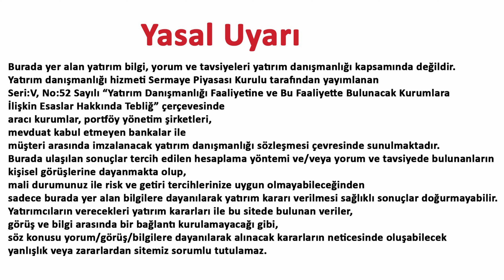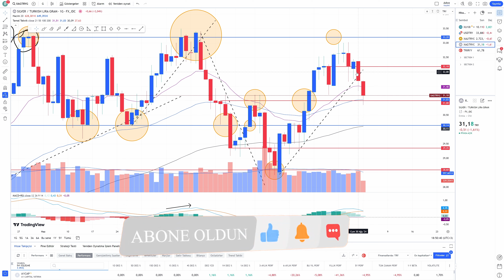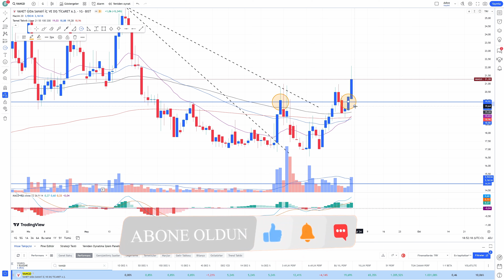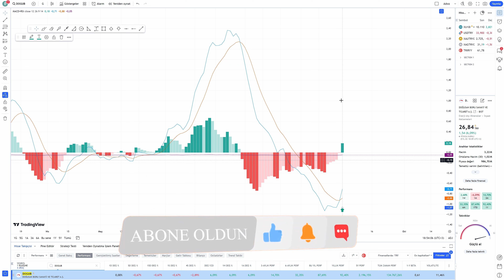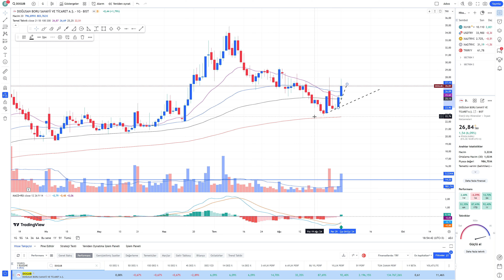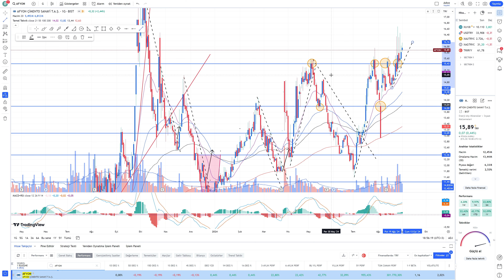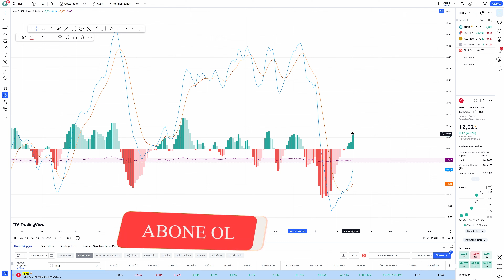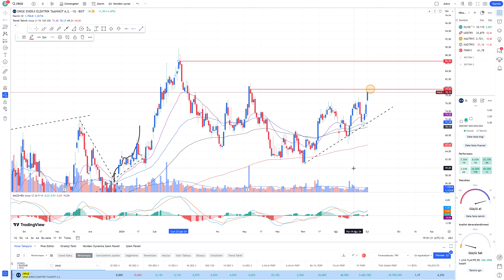GÜÇLÜ AL SİNYALİ VEREN 5 HİSSE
Bugün Sizlere güçlü al sinyali veren 5 adet hisse senedinin teknik analizlerini yorumladım ve paylaştım. Ayrıca Borsa Bist100 endeksine dolar gram altın ve gram gümüş incelemelerini yaptım.